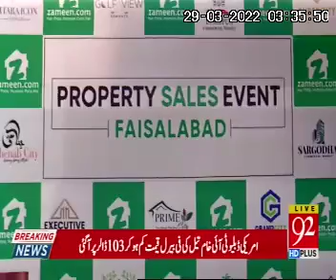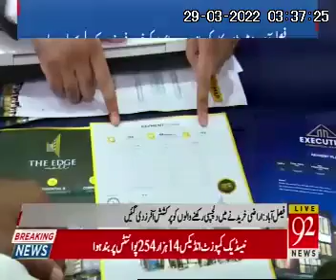Zameen.com property expo in Faisalabad